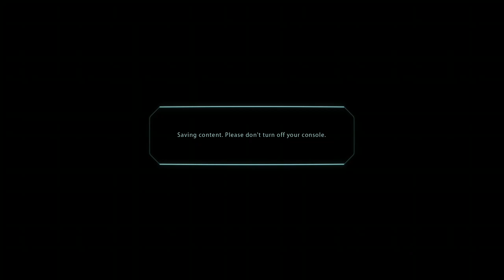Mass Effect: Part 3 - The Artemis Tau Cluster.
Following a new clue as to the whereabouts of an Asari scientist we head to the Artemis Tau Cluster to find Dr. Liara Tsoni.